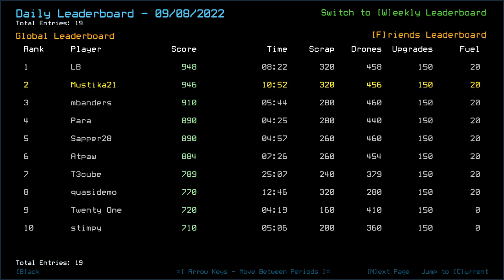Duskers Daily 10 Sep 2022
Sweep here, sweep there, aaand decimate!